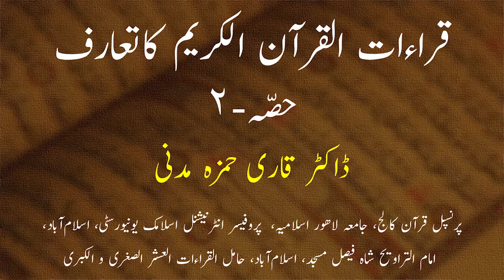00-Part-B: Introduction to the Qira’aat al Quran al Kareem (URDU): Sheikh Dr. (Qaari) Hamza Madani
In this part, Dr. Hamza Madani has talked about the astounding tradition of Preservation of Quranic Recitations and its continuous chain of narrations directly from Rasoolullah (SAW), and he mentions in short about modern day efforts and processes that are contributing to Qur'an's miraculous phonetic preservation for over 1 and half millennia.
Dr. Qari Hamza Madani has the Ijazah in 80 Riwaayaat of the 10 Authentic Recitations of the Qur'an (Hamil al Qira’aat ‘al Ashar al Sughra wal Kubra’). He is the Principal, Qur’an College, Jamiyah Lahore Al Islamiyah. He is the Professor, International Islamic University, Islamabad, and Imam al Taraweeh, at King Faisal Masjid.
,ڈاکٹر قاری حمزہ مدنی, پرنسپل قرآن کالج، جامعہ لاھور اسلامیہ پروفیسر انٹرنیشنل اسلامک یونیورسٹی، اسلام آباد امام التراویح فیصل مسجد، اسلام آباد حامل القراءات العشر الصغری والکبری